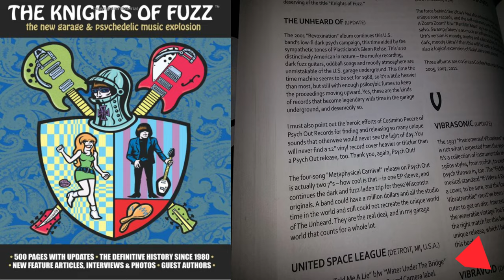The Knights Of Fuzz Update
Update In The Knights of Fuzz,

the new garage and psychedelic music explosion Paperback, August 19, 2014.

The Unheard Of.

The 2001 Revoxination continues this U.S. band's low-fi dark psych campaign, This time aided by the sympathetic tones of Plasticland's, Glen Rehsee.

This is so distinctively American in nature, the murky recordings, dark fuzz guitars, oddball songs and moody atmosphere are unmistakable of the U.S. garage underground scene.

This time the time machine seems to be set for 1968, so it's a little heavier than most, But with still enough psilocybic fumes to keep the proceedings moving upward.

Yes, These are the kinds of records that become legendary with time in the garage underground, And deservedly so.

I must also point out the heroic effort of Cosimino Pecere, 0f Psych Out Records for finding and releasing so many unique sounds that otherwise would never see the light of day.

You will never find a 12 inch vinyl record cover, heavier or thicker than a Psych Out release, and Thank You again, Psych Out!

The 4 song, Metaphysical Carnival release on Psych Out is actually two 7 incher's,

In one E.P. Sleeve, And continues the dark and Fuzz laden trip for these Wisconsin originals.

A band could have a million dollars and all of the studio time in the world, And still could not recreate the unique world of The Unheard Of.

They are the real deal.

And in my garage world, that counts for a whole lot.